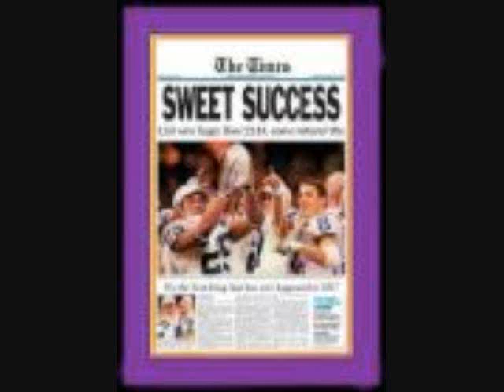A Tribute To LSU Sports!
LSU sports at their best!